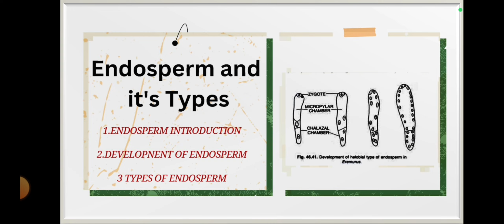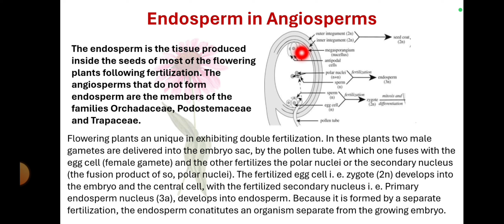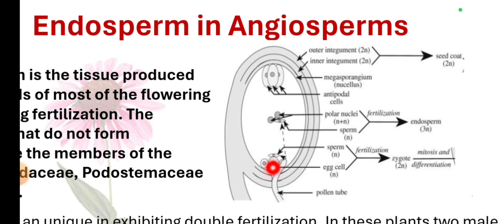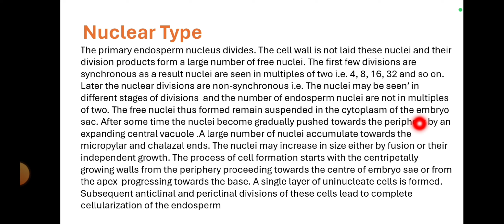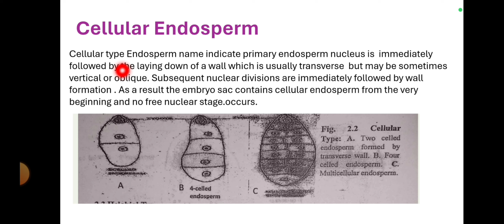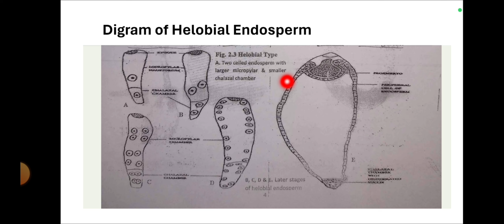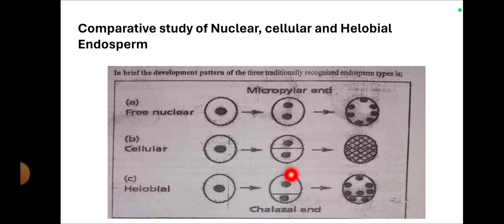Endosperm | Endosperm development in Angiosperms | Nuclear type, Cellular type, Helobial type